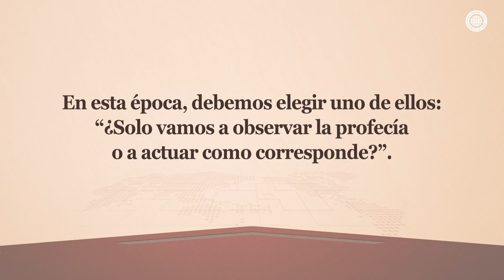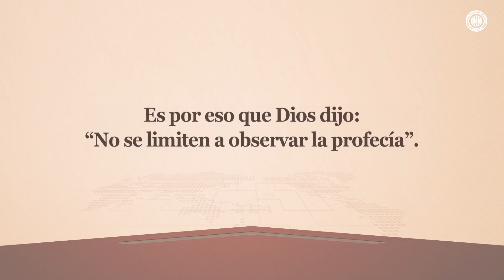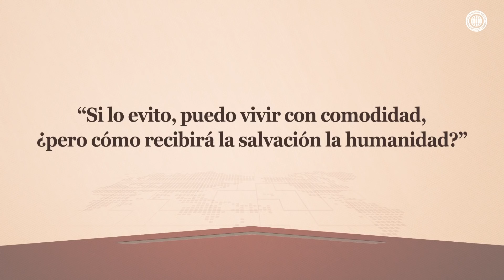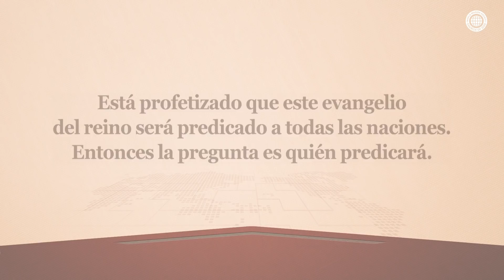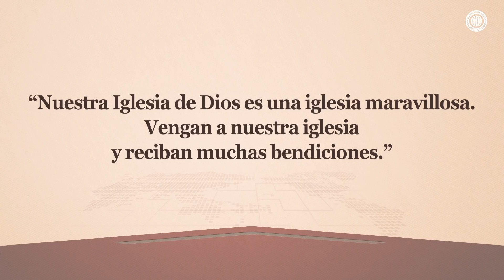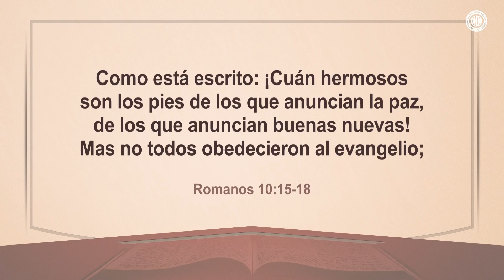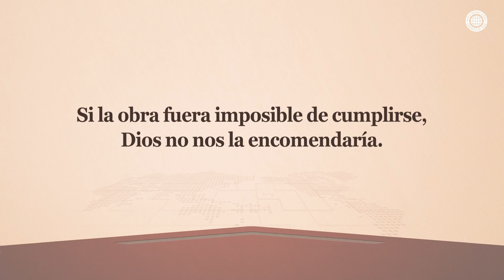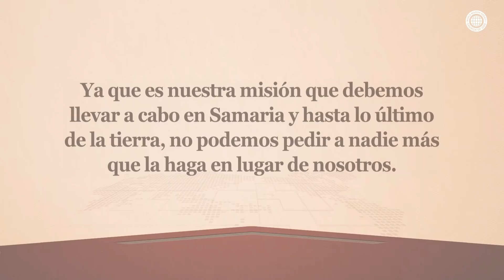El que actúa según la profecía y el que solo la observa | IDDSMM, Iglesia de Dios, Dios Madre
El que solo observa la profecía sin obras tiene una fe muerta
Como los israelitas quienes marcharon alrededor de la ciudad de Jericó y gritaron juntos, Dios dijo que solo quienes actúen de acuerdo a las profecías tienen una fe viva que merece la salvación.

La iglesia que realiza el bautismo en el nombre del Padre, del Hijo, y del Espíritu Santo es la iglesia profetizada en la Biblia
Los miembros de la Iglesia de Dios predican a Cristo Ahnsahnghong y a Dios Madre al mundo entero como los protagonistas de la profecía. Jesús vivió su vida como el cordero para expiación que vino como la ofrenda por el pecado de acuerdo con la profecía, de igual modo se nos ha confiado la misión de Josué.

Santiago 2:14
Hermanos míos, ¿de qué aprovechará si alguno dice que tiene fe,
y no tiene obras? ¿Podrá la fe salvarle?